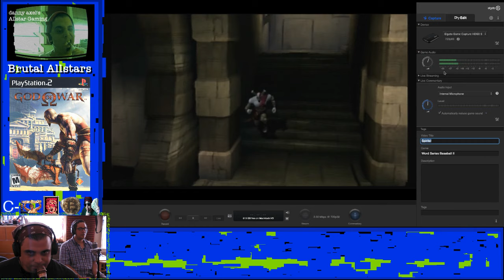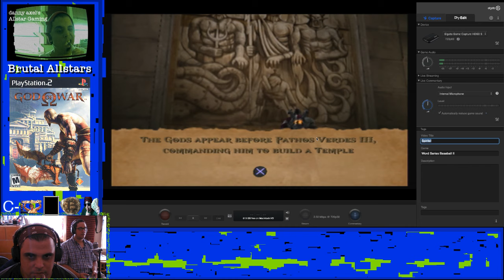Brutal Allstars Playing... God of War (Part 3a)